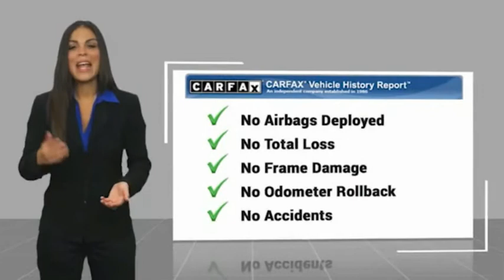2019 Ford Edge RIVERSIDE,TEMECULA,SAN BERNARDINO,MORENO VALLEY,FONTANA 333025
2019 Ford Edge TITANIUM AWD

Fritts Ford
8000 Auto Drive

FRITTS FORD, PROUDLY SERVING RIVERSIDE, TEMECULA, SAN BERNARDINO, MORENO VALLEY, FONTANA, AND SURROUNDING CALIFORNIA LOCATIONS. THIS BLUE METALLIC 2019 Ford EDGE IS EQUIPPED WITH A ENGINE; TWIN-SCROLL 2.0L ECOBOOST, AUTOMATIC TRANSMISSION, AND RECEIVES AN ESTIMATED 21 City/28 Hwy MPG. 2019 Ford EDGE TITANIUM AWD Ready to take home today!, Edge Titanium, 4D Sport Utility, EcoBoost 2.0L I4 GTDi DOHC Turbocharged VCT, 8-Speed Automatic, AWD, Ceramic w/Leather-Trimmed Heated Sport Bucket Seats. Certified. Clean CARFAX. CARFAX One-Owner. Blue Metallic AWD 8-Speed Automatic EcoBoost 2.0L I4 GTDi DOHC Turbocharged VCT 21/28 City/Highway MPG 21/28 City/Highway MPG Ford Certified Pre-Owned Details: * Vehicle History * 172 Point Inspection * Warranty Deductible: $100 * Transferable Warranty * Includes Rental Car and Trip Interruption Reimbursement * Limited Warranty: 12 Month/12,000 Mile (whichever comes first) after new car warranty expires or from certified purchase date * Roadside Assistance * Powertrain Limited Warranty: 84 Month/100,000 Mile (whichever comes first) from original in-service date Call Internet for the best price at . Fritts Ford, New & Used Ford Dealer Serving Riverside, Corona, San Bernardino, Moreno Valley and Fontana, Invites You to Become a Ford Savant. People wishing to upgrade to a new 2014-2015 Ford Fusion, Focus, F-150, Explorer or Escape are invited to visit our showroom and take a test drive today. When it comes to our pre-owned car inventory at Fritts Ford, we go the extra mile in making sure that each and every model that gets slated for sale undergoes a thorough inspection first. Stock #: 333025 | VIN: 2FMPK4K90KBB42972 | 2019 Ford Edge Titanium AWD Fritts Ford